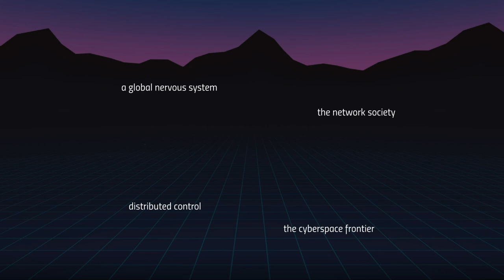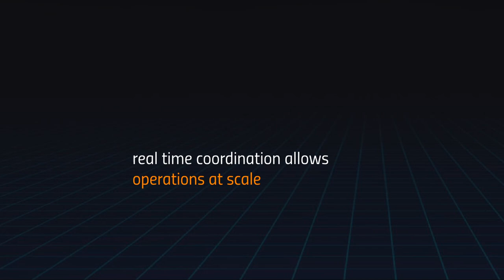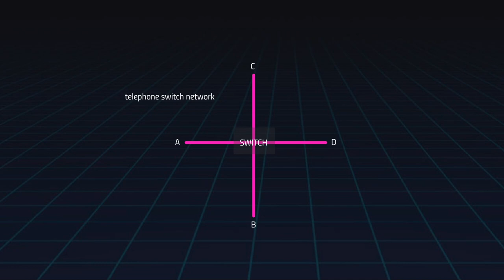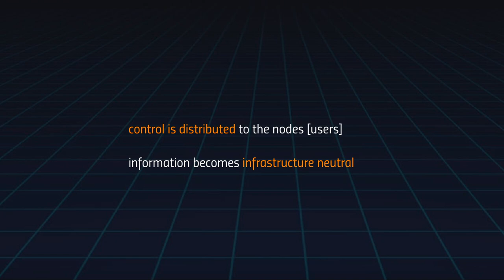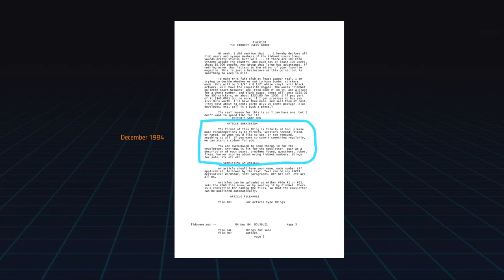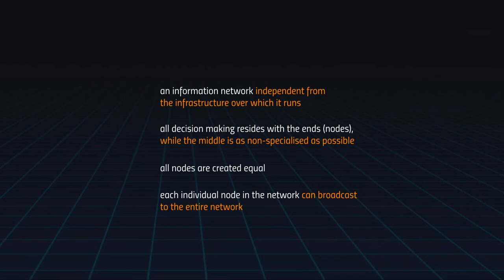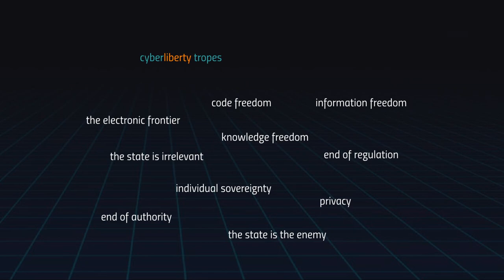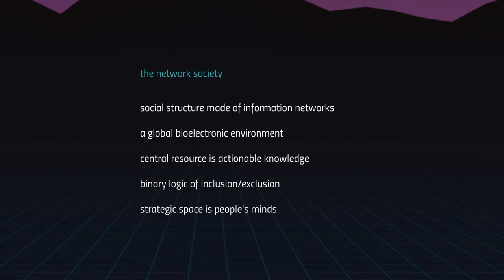Civilization of the mind: understanding the network society paradigm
In this lecture I examine how the proliferation of global information networks, when coupled with
personal computers and the early internet, generated the emergent network society paradigm.